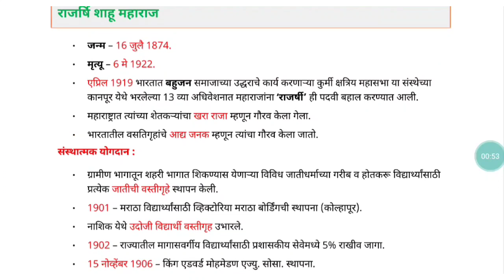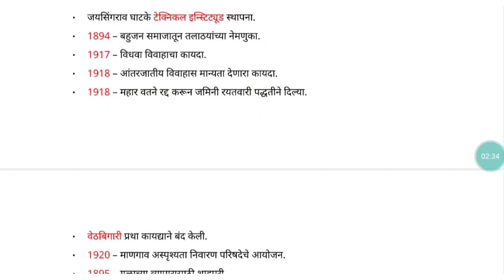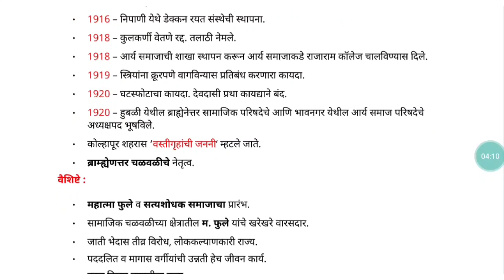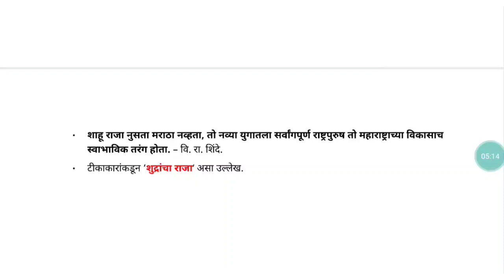Chatrapati Shahu Maharaj || छत्रपती शाहू महाराज